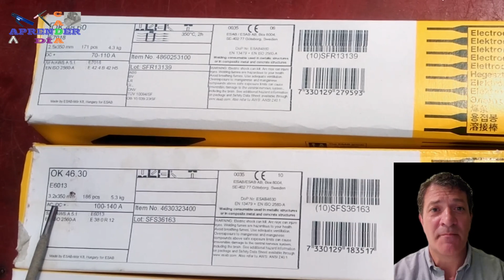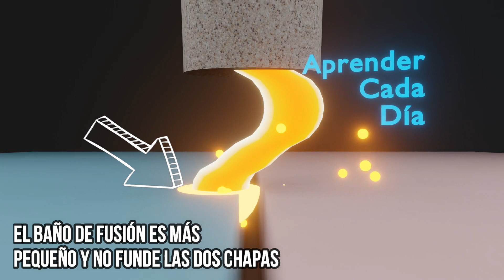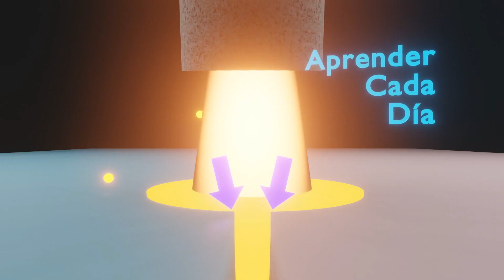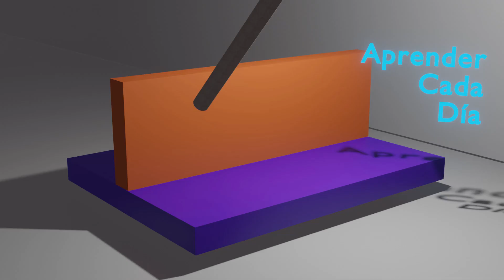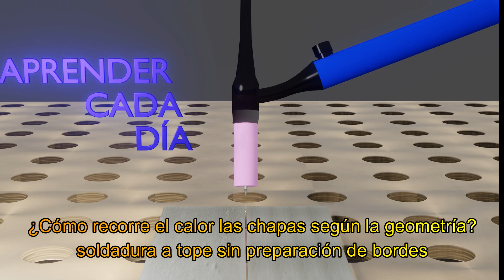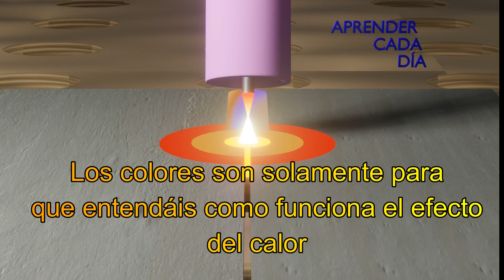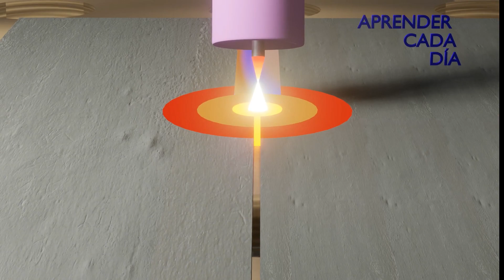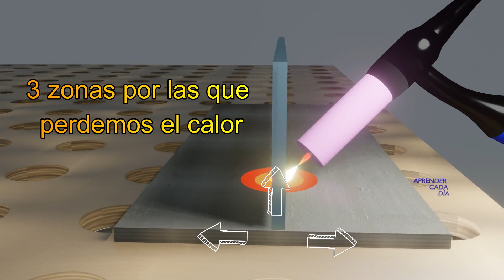Como regular el amperaje en la soldadura como un profesional 1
En este vídeo de soldadura (electrodo, tig y mig mag) trato de mostraros conocimientos para regular el amperaje como un profesional teniendo en cuenta varios factores

Un saludo